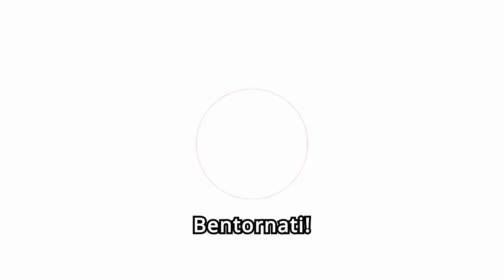"Elisabetta Gregoraci tra amore e rumors: la verità sulla sua estate!"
Benvenuti su Gossip Diva! Oggi vi sveliamo tutti i dettagli più piccanti sulla vacanza di Elisabetta Gregoraci a Lampedusa con Giulio Fratini, i rumor su Alessandro Basciano e il ruolo speciale di Nathan Falco nella sua vita. Restate con noi per scoprire il dietro le quinte di questa estate bollente!